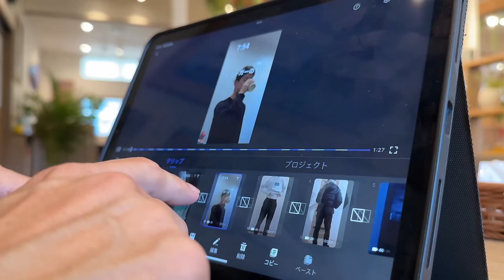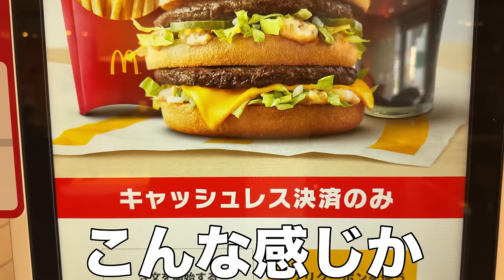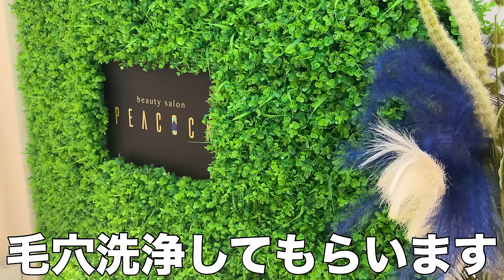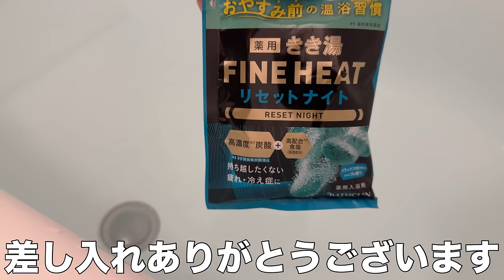【VLOG】 #311 ２日オフでトレーニングとマクドナルドとスキンケアに行った 現役Jリーガー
beauty salon Peacock

【自己紹介】
田中恵太

遠征用スーツケース
カリタ　コーヒーサーバー
カリタ　コーヒードリッパー
ポット型浄水器　ブリタ  マレーラ

FIELDOOR アウトドア テーブル アルミロールテーブル